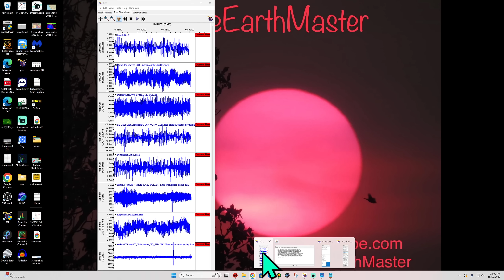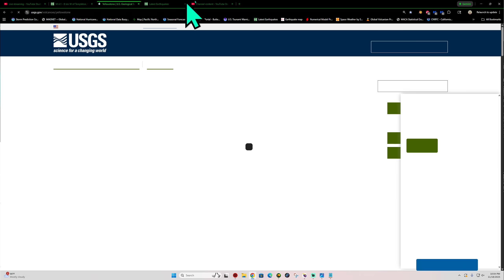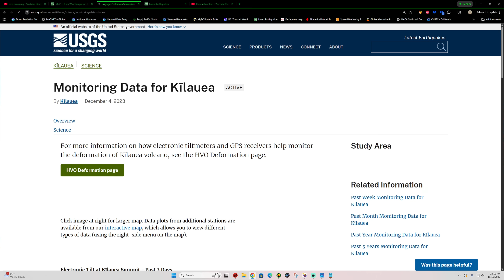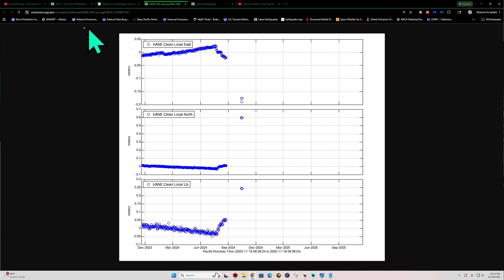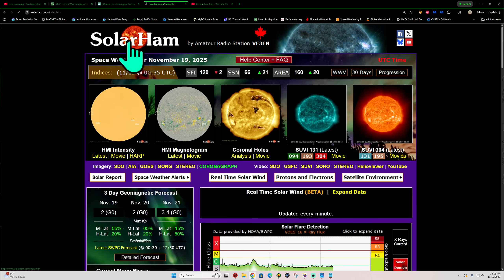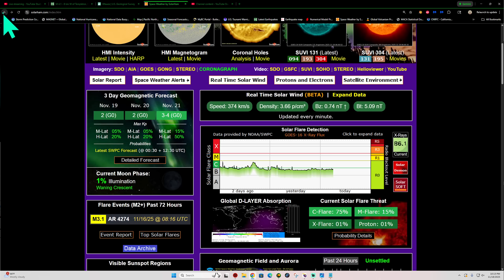Active Earthquake activity in California today. Latest Cascadia Tremor update. Tuesday Night update